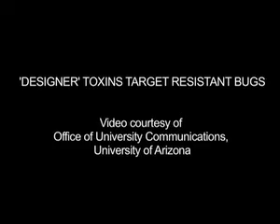'Designer' toxins target resistant bugs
Find out how researchers are engineering new pesticides.